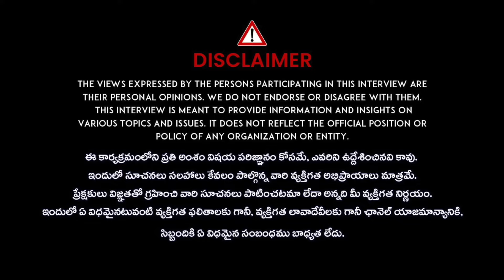Priya Choudary Reaction on Anant Ambani-Radhika Merchant Wedding | iDream News